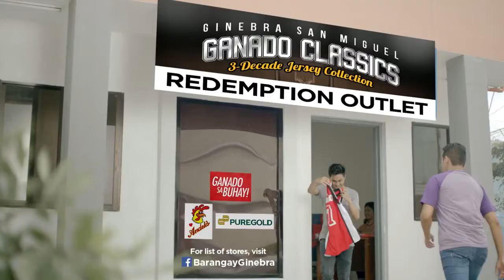Ginebra San Miguel Ganado Classics 3-Decade Jerseys Collection Promo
Basta suot mo’y Ginebra, dala mo ang kwento ng liga.
Introducing the Ginebra San Miguel Ganado Classics 3-Decade Jersey Collection Promo! Get the chance to own 5 jerseys from 5 eras of Barangay Ginebra San Miguel.

For full promo mechanics and list of redemption centers, visit this

For sharing purposes only.